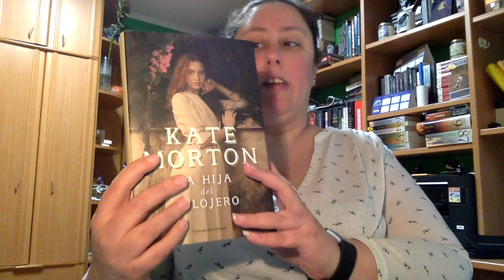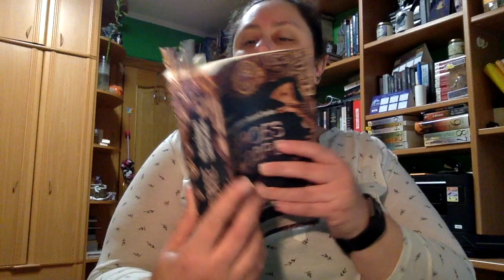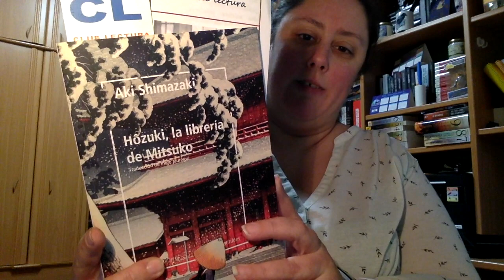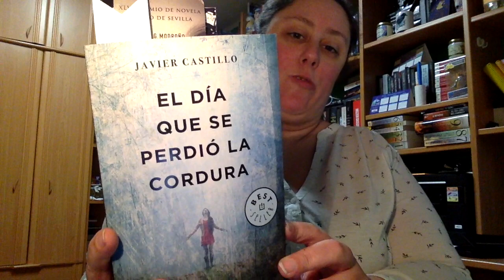TBR Febrero 2020